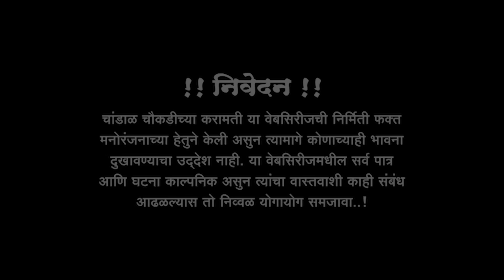चांडाळ चौकडीच्या करामती प्रोमो भाग नं.१९१ || Chandal Choukadichya Karamati Promo Ep.No.191